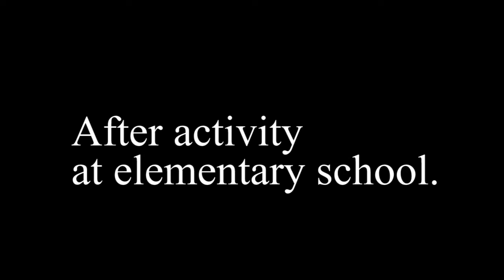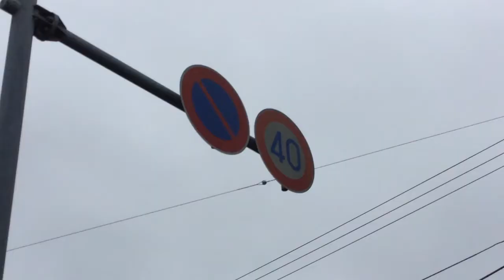Talking about my material to teach English. (Vlog#11)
Hi everyone! first, from this video I change the name Vilog to Vlog.
and Today I talked about my teaching material with Brianna. we talked what issue and solution. it's not easy! but interesting!